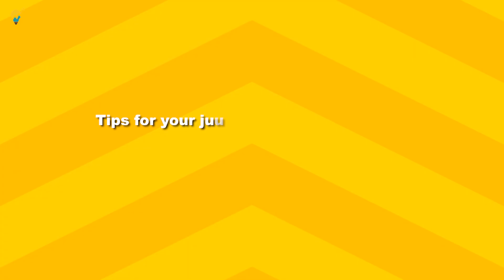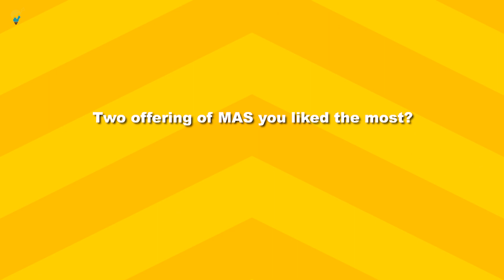Tiger Analytics Interview Experience -Trainee Analyst Abhinav Sharma Shares Tips & Tricks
Join Abhinav Sharma , a proud alumni of MAS Batch and an IIT-BHU  Graduate, as  he  shares valuable insights from his  interview experience at Tiger Analytics. In this video, you'll learn about recruitment, interview questions, and tips and tricks for acing your Analytics/Data Science job interview.

Time-Line:
00:09  Introduction
00:25  Hiring Process overview
02:52  Interview round experience
05:41 Tips for your juniors who will be appearing for placement next year
07:25 Your MAS journey
11:23  Two offering of MAS you like the most.
12:38  if someone considering to join MAS so, who should join and why should join

My Analytics School is an Ed-Tech start-up founded by IIT alumni, providing an end-to-end solution for analytics, data science placements, and related job preparation.